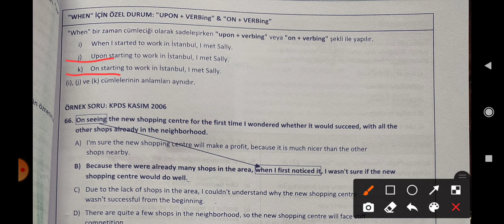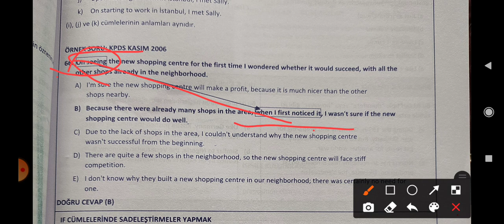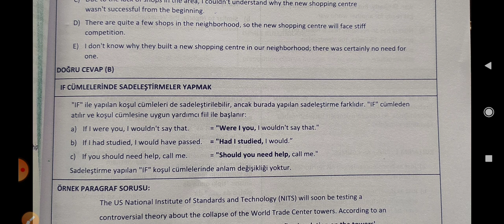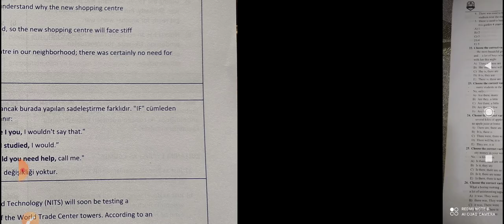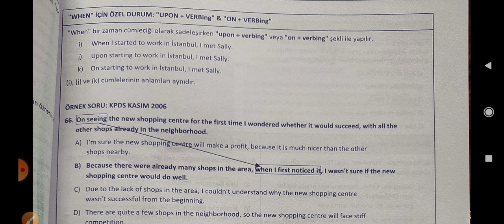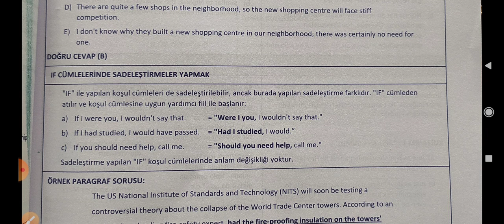when/if sadələşdirmə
İngilis dili dərsləri by Mammadova Reyhana